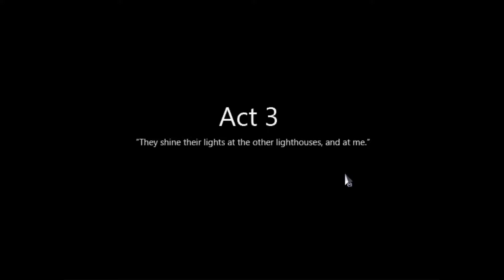Let's Play ► To The Moon Walkthrough - Part 7 (No commentary) HD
To the Moon is an independently-produced adventure/RPG that tells the tale of two doctors traversing through the memories of a dying elderly man, Johnny. In their mission to do so, they traverse backwards through the man's memories, unfolding his curious life story before their eyes. With each step back in time, a new fragment of Johnny's past is revealed. And as the two doctors piece together the puzzled events that spanned a life time, they seek to find out just why the frail old man chose his dying wish to be what it is.